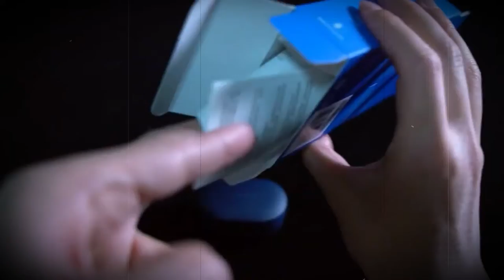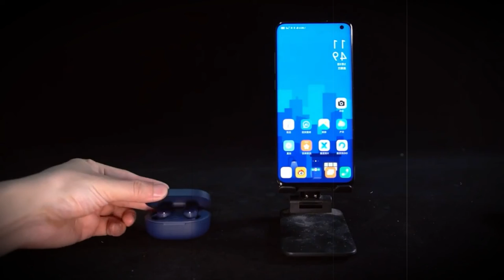Redmi AirDots 3 | First meeting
🔔 Bell